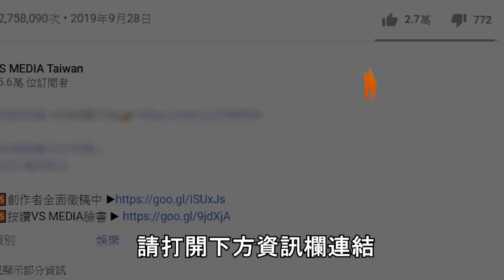這個規定全球只有台灣有！ 奇葩車種分流造就「交通地獄」？｜VS MEDIAｘ@vvnews-vl3xf